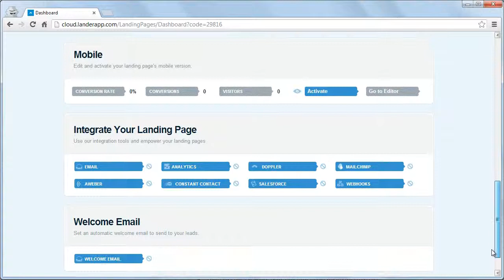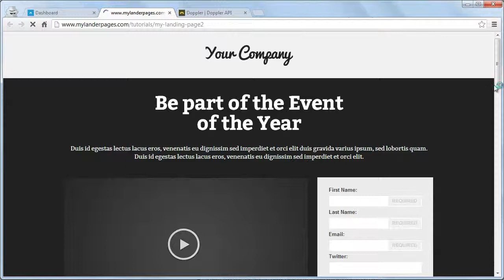How to Integrate my Landing Page with Doppler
As you may know Email Marketing is still one of the most effective online method for converting your prospects into customers and clients. That's why today we're gonna show you how to integrate your Lander Leads with Doppler, the perfect Email Marketing Tool to use with Lander